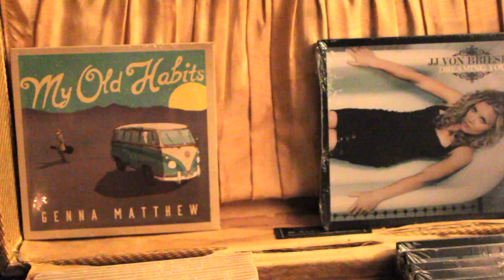Genna Matthew at Porchella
Genna Matthew performing at the Porchella event of the 2016 Tom Tom Founders Fest in Charlottesville, Virginia.